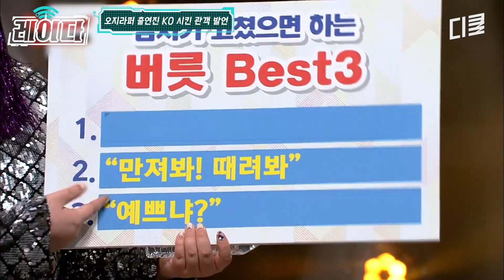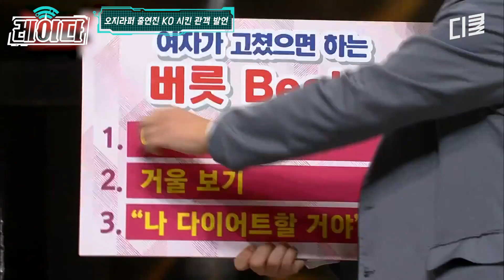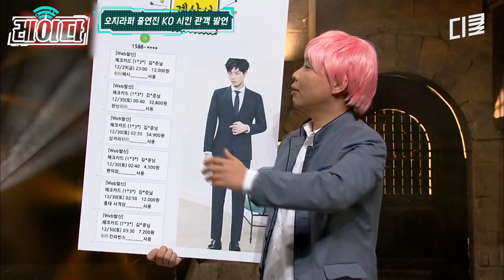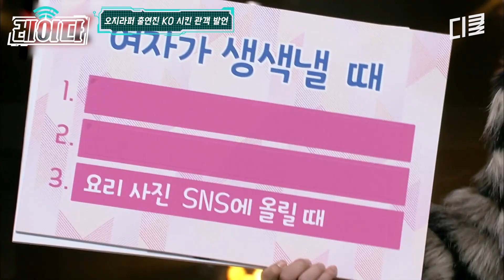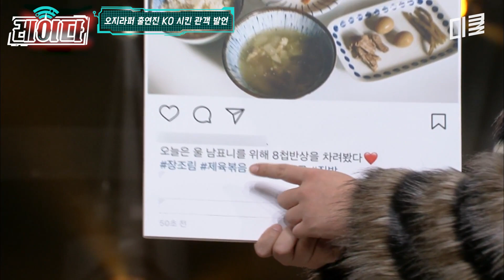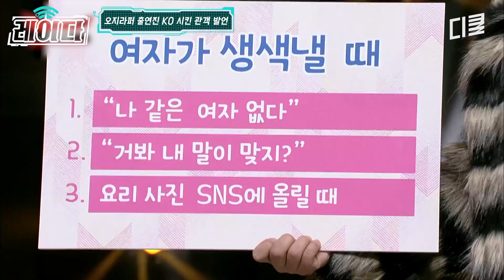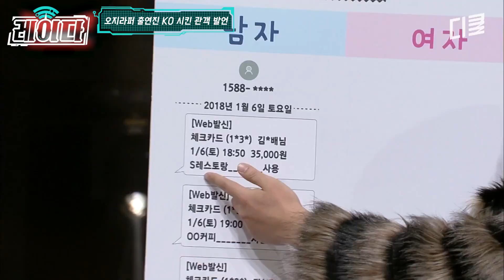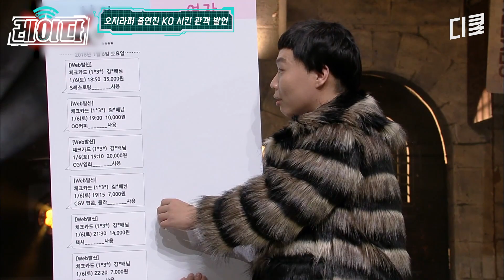방청객 폼 좀 보소? 이상준 기를 죽여버리네;;ㅣ코미디빅리그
00:00 오지라퍼 레전드
04:57 근거 없는 자신감
06:52 남자라면 현실 공감 200%
20:36 너 몇 번인데?